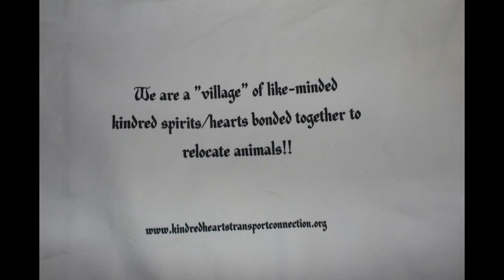Kindred Hearts TRANSPORT CONNECTION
Mission Statement

To improve the future of all domestic animals through relocation into rescue, foster and/or adoptive homes; to practice and promote foster and adoption programs; to build a national rescue outreach program through education, volunteers, self-support, animal advocates, rescue activities; and to use all reasonable means to carry out these objectives.

Sherry Mastrogiacomo, FOUNDER and CEO, Kindred Hearts Transport Connection